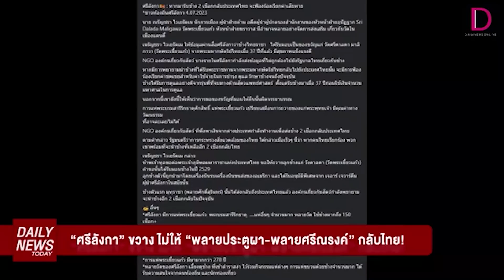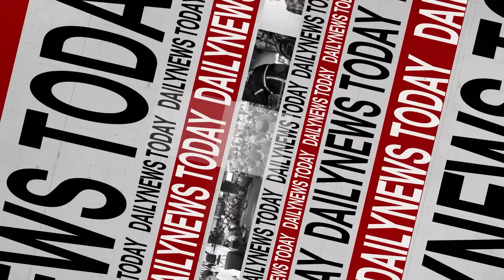"ศรีลังกา" ขวาง ไม่ให้ “พลายประตูผา-พลายศรีณรงค์” กลับไทย! | DAILYNEWSTODAY เดลินิวส์ 06/07/66